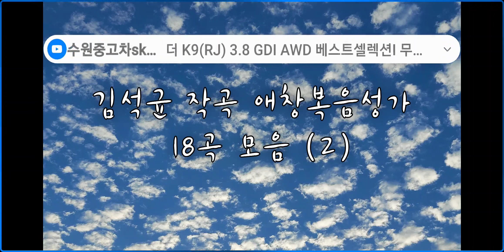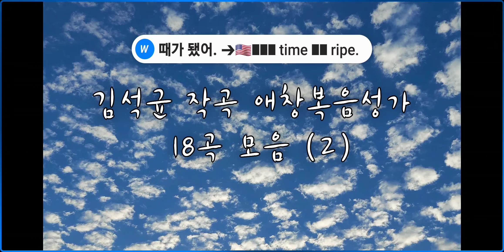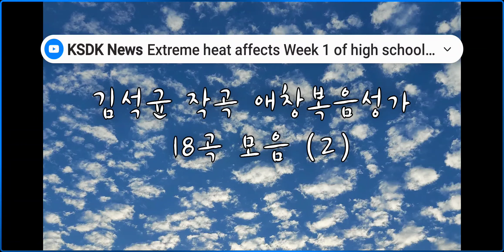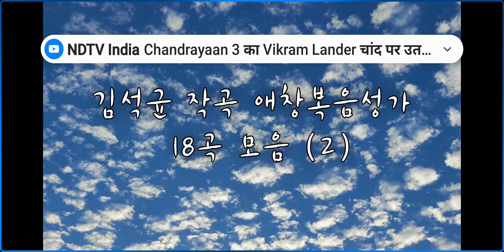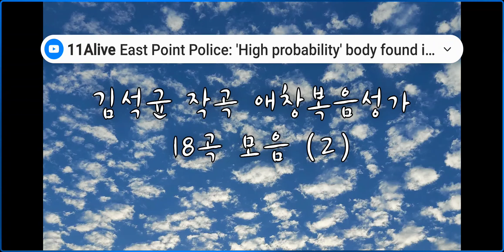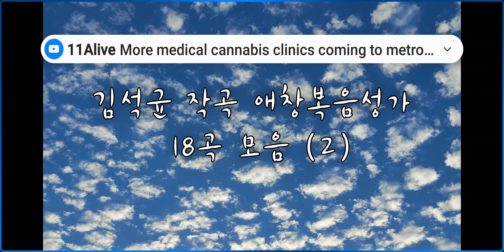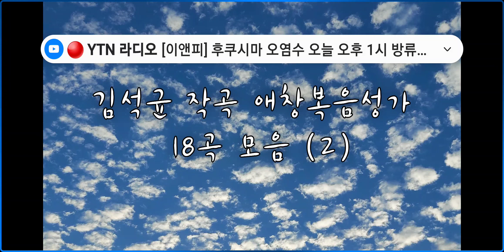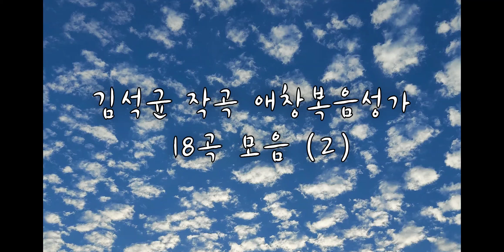🌹🌹 김석균 작곡 애창 복음성가(18곡)등 박형민 편집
🌹🌹 알고 보면 쉬운 영어 표현들 [Bones English] 알고 보면 쉬운 영어 표현들 [Bones English]

🌹🌹01 꿈에 그리던 영어소설읽기 도전! 미녀와 야수 : 단어 발음 문법 독해 듣기 총정리!